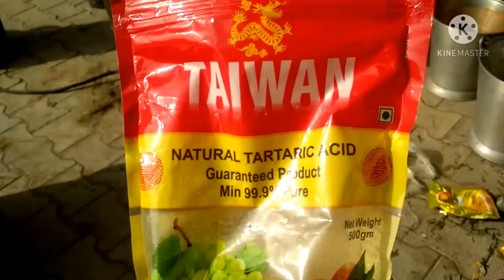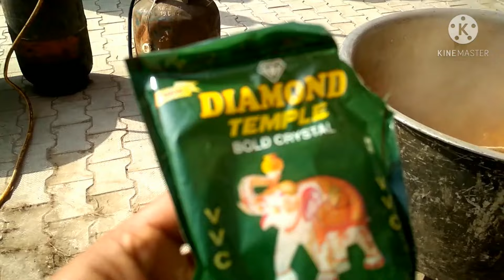भंडारे वाली आलू की सब्जी | हलवाई की भन्डारे वाली आल् टमाटर की सब्जी | Halwai Ki Bhandare wali Sabji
Hi

About this video-loo ki sabzi, jeera aloo, pyaz tamatar wale aloo, aloo masala, aloo jeera, kabitaskitchen, shadi wale aloo ki sabzi, potato curry, easy aloo sabzi, aloo ki sabzi in hindi, basic aloo sabzi.
Aalu ki Sabji Kaise Banate Hain
Aloo Curry Recipe
भंडारे वाली आलू की सब्जी पूरी
भंडारे वाली मिक्स सब्जी
भंडारे की सब्जी कैसे बनती है
भंडारे वाली पूरी
दम आलू की सब्जी
तरी वाले आलू की सब्जी
हलवाई वाली सब्जी
मारवाड़ी आलू की सब्जी